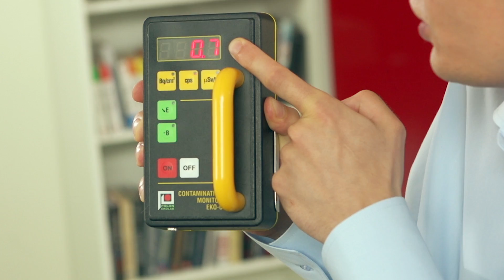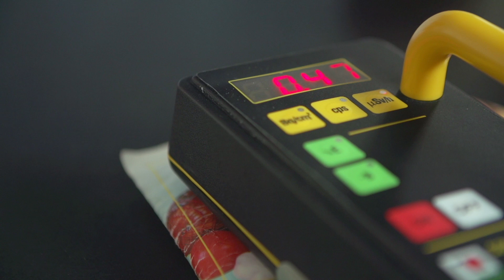Oswoić promieniotwórczość / Radioactivity - Michał Krupiński, ADAMED SmartUP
Z czym kojarzy Ci się promieniotwórczość? Czy wiesz, że promieniowanie jest wszędzie, nawet w mieszkaniu? Czym jest licznik Geigera i jak działa? Co wokół nas jest źródłem promieniowania? W tym odcinku poznamy zagadnienie promieniotwórczości, jej źródła oraz sposób jej pomiaru.Więcej